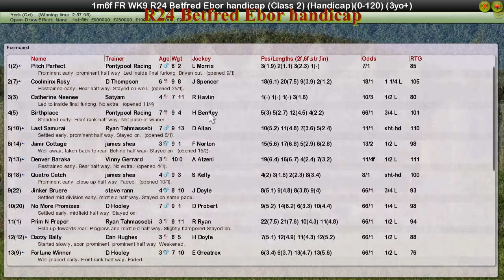FR WK9 R24 Betfred Ebor handicap